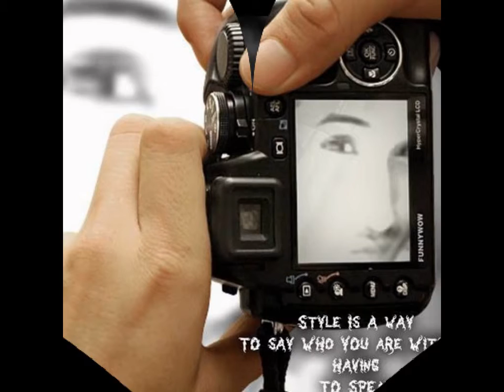sheikh shakir photos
My PERsonality IS WHO IAM  MY AttITUDe DEpeNds On Who U Are
ahahahah